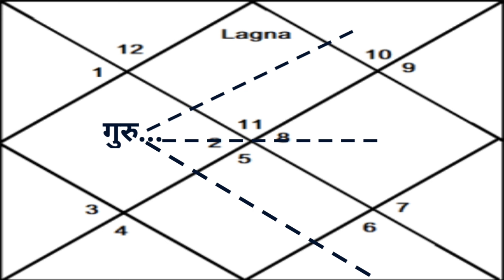कुंभ लग्न और वक्रीय गुरु,लापरवाही की कोई गुंजाइश नहीं | Language of planets | Astrology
लग्न और वक्रीय गुरु,लापरवाही की कोई गुंजाइश नहीं ।।